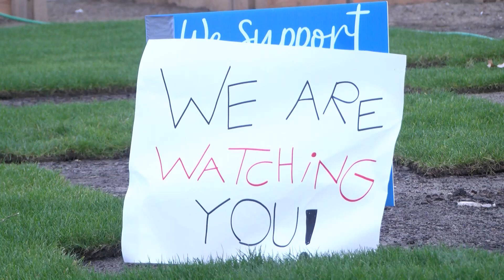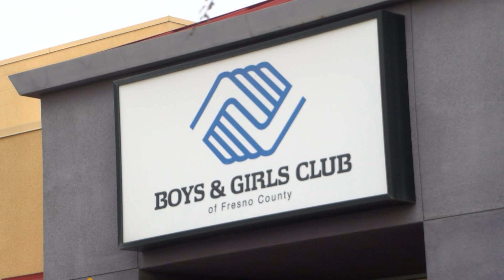'You're taking from these kids': Sod stolen from West Fresno Boys and Girls Club